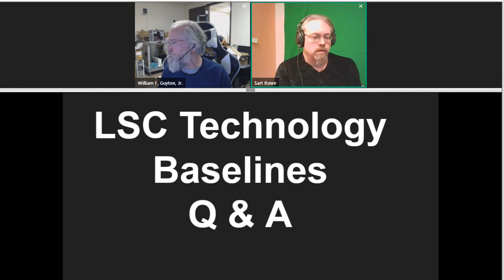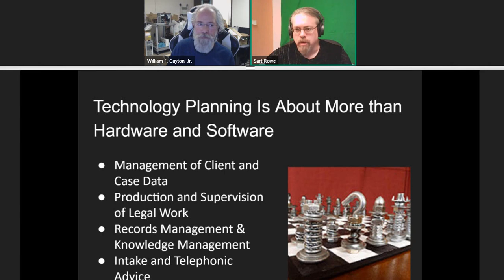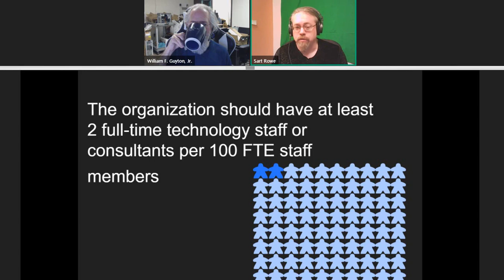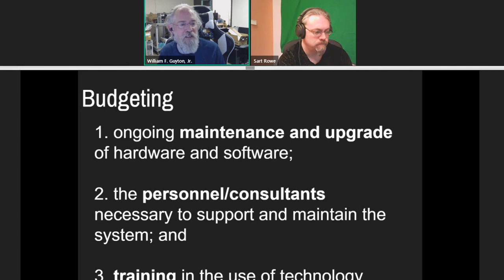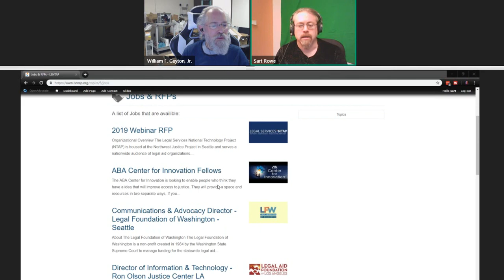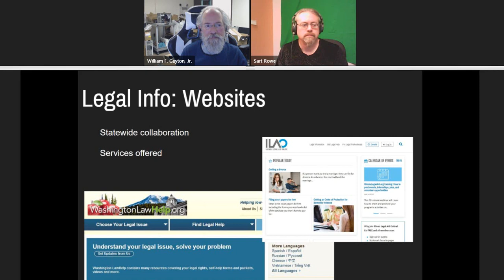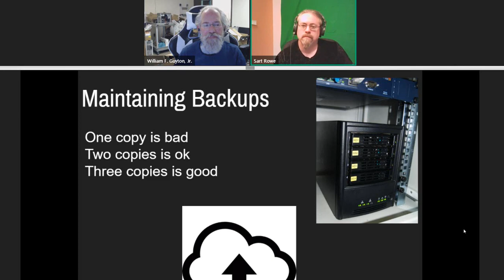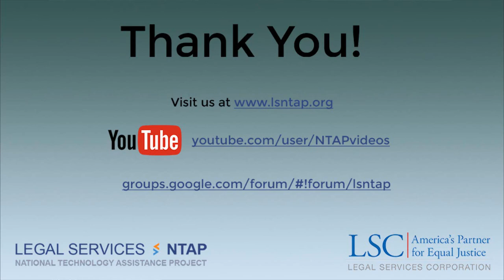Webinar: Technology Baselines Resources Sharing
The LSC Baselines were updated in 2015 and represent technologies that should be in place in a legal aid office today. Our panel for experts will share there tips for meeting the baselines and will answer questions from the community. Topics will include: Useful checklists for implementing the baselines, Technology Staff , Budgets, Case Management System, Security, Training, Communications, Policies. The Technology Baselines are found on LSC's